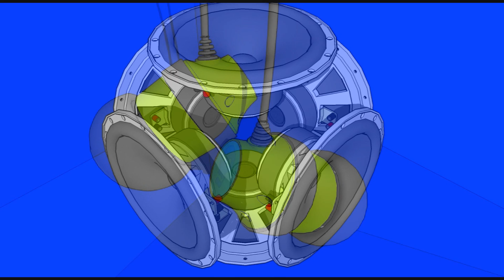Speakers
Headphones and Speakers drawn with Google Sketchup